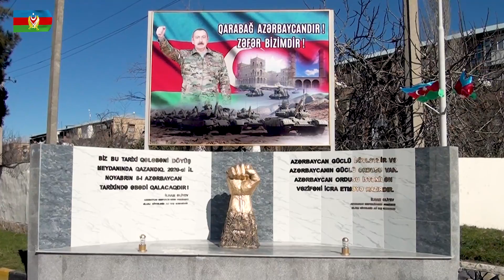Səfərbərlik təminat bazasında komanda qərargah təlimi keçirilib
Müdafiə nazirinin təsdiq etdiyi 2023-cü ilin döyüş hazırlığı planına əsasən, Quru Qoşunlarının səfərbərlik təminat bazasında komanda-qərargah təlimi keçirilib.
Təlimin əsas məqsədi Azərbaycan Respublikasının Prezidenti tərəfindən ümumi və ya qismən səfərbərlik elan olunduqda çağırılacaq hərbi vəzifəlilərin toplanış məntəqəsində qəbulu, qeydiyyata alınması, hərbi ixtisaslara uyğun olaraq komplektləşdirilməsi və digər fəaliyyətlərin icrası zamanı səfərbərlik təminat bazasının şəxsi heyətinin idarəetmə qabiliyyətini, çevik qərar qəbuletmə bacarıqlarını artırmaq, eləcə də qərargahların qarşılıqlı fəaliyyətini daha da təkmilləşdirməkdir.
Təlimin planına uyğun olaraq məntəqələrdə ehtiyatdan çağırılanların qəbulu, yoxlanması və xidmət yerlərinə təyin olunması fəaliyyətləri imitasiya edilib, qarşıda duran bütün vəzifələrin icrası xəritə üzərində dəqiqləşdirilərək komandirlərin məruzələri hazırlanıb.
Səfərbərlik təminat bazasına gələn Müdafiə nazirinin müavini - Quru Qoşunların komandanı general-leytenant Ənvər Əfəndiyev və digər rəhbər heyət təlimin gedişini izləyiblər.
Toplanış məntəqəsinin qərargahında keçirilən brifinqdə iştirak edən general-leytenant Ə. Əfəndiyev hərbi vəzifəlilərin müvafiq qeydiyyatının aparılması, həkim müayinəsindən keçirilməsi, zəruri təminat növləri ilə təmin olunması, eləcə də digər tapşırıqların operativ icrası ilə bağlı qəbul edilən qərarlara dair məruzələri dinləyib.
Daha sonra bazada  yeməkxana və yataqxanaların vəziyyəti, həmçinin tibb xidmətinin təşkili ilə maraqlanan nazir müavini aidiyyəti üzrə müvafiq tapşırıqlar verib.
Komanda-qərargah təlimində qarşıya qoyulan tapşırıqlar hərbi qulluqçular tərəfindən müvəffəqiyyətlə yerinə yetirilib.

На базе мобилизационного обеспечения проведены командно-штабные учения

Согласно плану боевой подготовки на 2023 год, утвержденному министром обороны, на базе мобилизационного обеспечения Сухопутных войск были проведены командно-штабные учения.
Основной целью учений является повышение управленческих способностей личного состава базы мобилизационного обеспечения, навыков оперативного принятия решений, а также дальнейшее совершенствование взаимодействия штабов при проведении приема, регистрации, комплектования в соответствии с военными специальностями и при осуществлении иных мероприятий на сборном пункте военнообязанных, подлежащих призыву в случае объявления Президентом Азербайджанской Республики всеобщей или частичной мобилизации.
В соответствии с планом учений на пунктах была сымитирована деятельность по приему, осмотру и распределению по местам службы призывников из запаса, на карте были уточнены все предстоящие задачи и подготовлены доклады командиров.
Прибывшие на базу мобилизационного обеспечения заместитель министра обороны - командующий Сухопутными войсками генерал-лейтенант Энвер Эфендиев и другой руководящий состав понаблюдали за ходом учений.
На брифинге в штабе сборного пункта генерал-лейтенант Э.Эфендиев заслушал доклады о решениях, принятых в связи с ведением соответствующей регистрации военнообязанных, проведением медицинских осмотров, обеспечением необходимыми видами снабжения и оперативным выполнением других задач.
Поинтересовавшись состоянием столовых и казарм на базе, а также организацией медицинской службы, заместитель министра дал соответствующие поручения.
Задачи, поставленные в ходе командно-штабных учений, были успешно выполнены.

Command-staff exercises were held at the mobilization support base